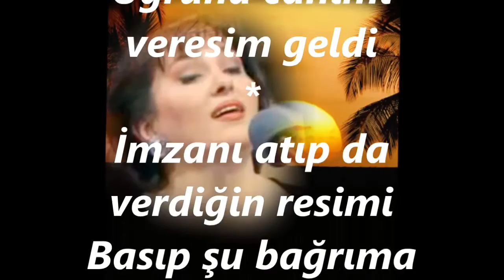Gülden SARIKAHYA-Öyle Özledim Ki Sevgilim Seni (UŞŞAK)R.G.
SOLİST:
*GÜLDEN SARIKAHYA*
VİDEOYU YAPAN
*RECEP GAYRETLİ*
GÜFTE:  SEYHAN GİRGİNER
BESTE:  İLGÜN SOYSEV
USUL:  NİM SOFYAN
MAKAM:    UŞŞAK
Öyle özledim ki sevgilim seni
Hasret zincirini kırasım geldi
Sevgiyle bakan o güzel gözlerin
Özledim sevgilim göresim geldi
Seviyorum dedim anlamadın ki
Uğruna canımı veresim geldi
İmzanı atıp da verdiğin resimi
Basıp şu bağrıma öpesim geldi
Öyle bir sevda ki yaktı içimi
Yolunda sevgilim ölesim geldi